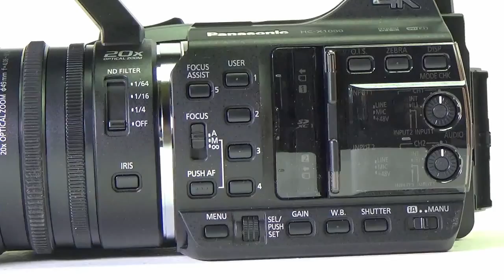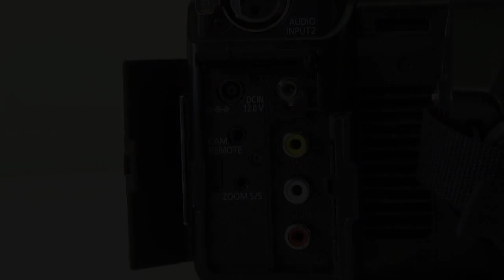HC-X1000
HC-X1000소개 영상 입니다.
HC-X1000를 다양한 각도에서 감상 해보세요